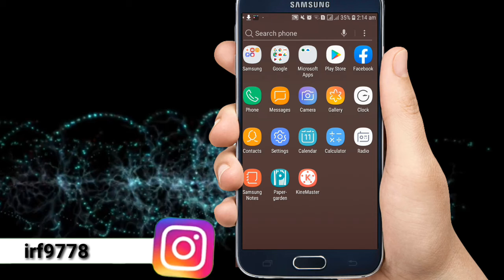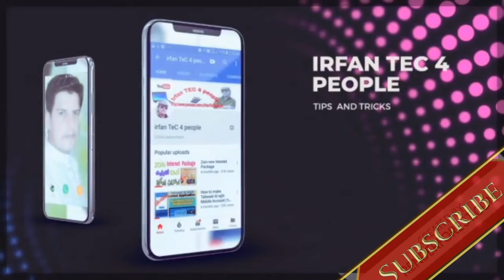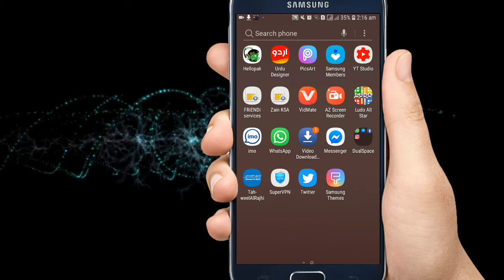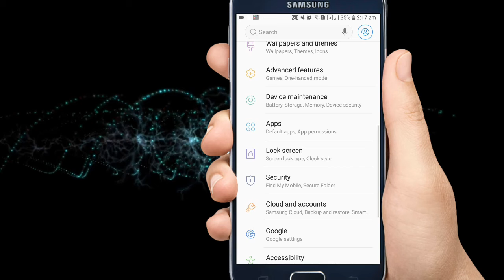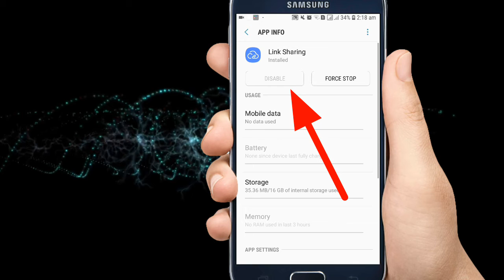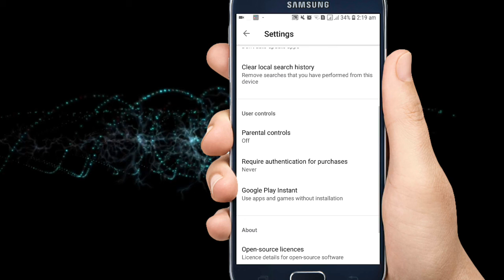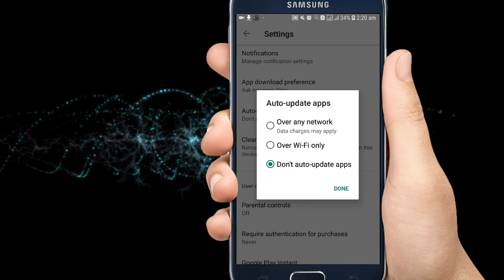Mobile Hang ho jaye to Kia karna Chye/اگر موبائل ہنگ ہو جاے تو کیا کرنا چاہیے